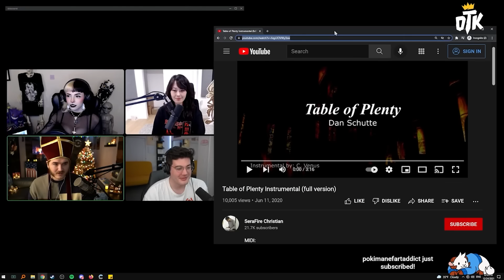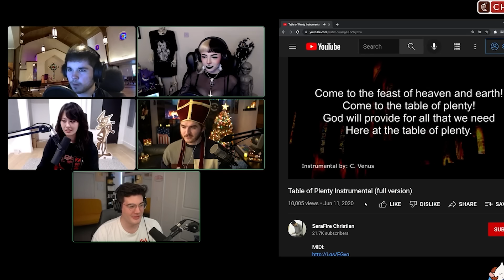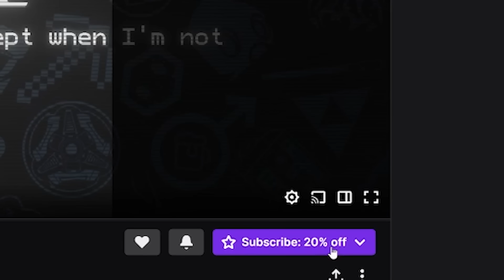I should NOT have opened a PO Box.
Live every Friday night @ 8pm EST!